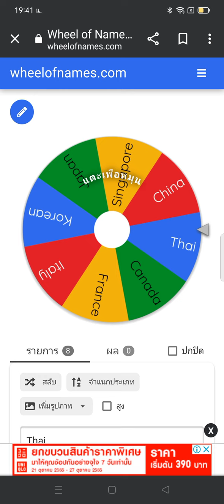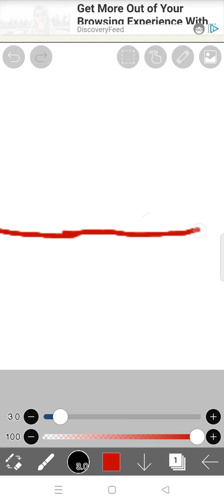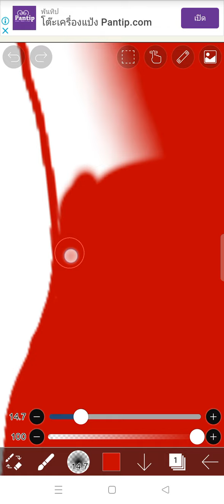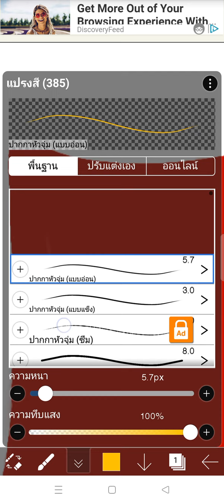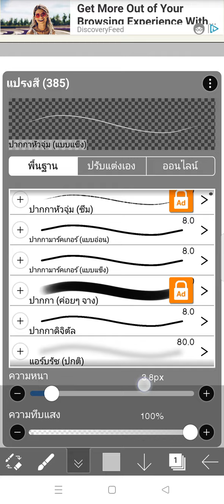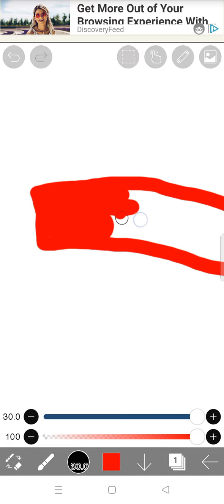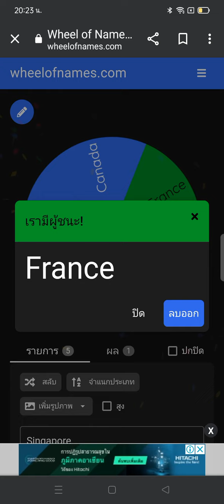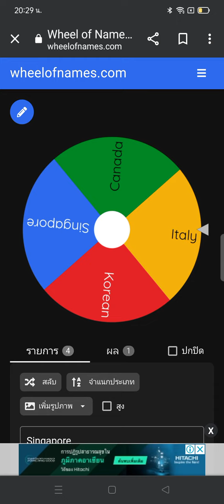แข่งวาดรูป EP.2